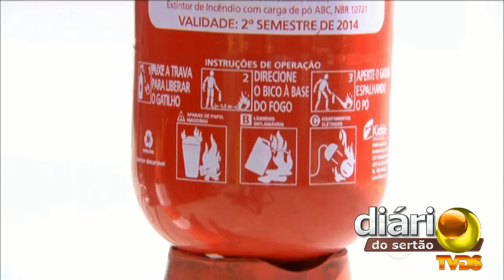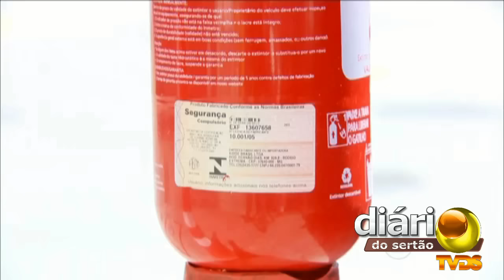Bombeiro explica nova regra para extintores de incêndio em carros